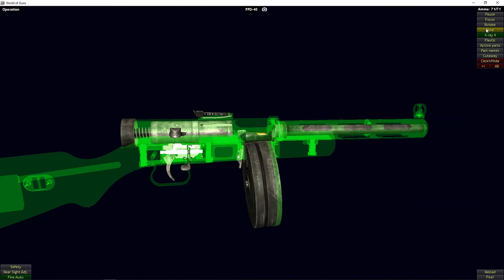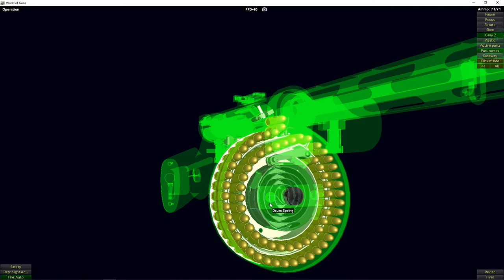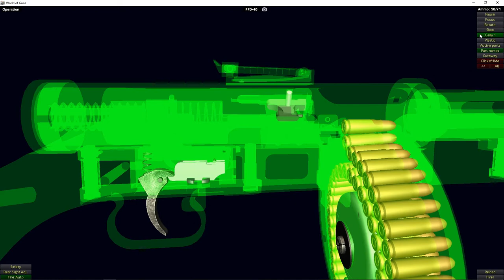How a Soviet PPD-40 Submachine Gun Works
Wikipedia: Developed in the Soviet Union by arms designer Vasily Degtyaryov. The PPD was designed to chamber the new Soviet 7.62×25mm Tokarev pistol cartridge, which was based on the 7.63×25mm Mauser cartridge used in the Mauser C96 pistol. The later PPD models utilized a large drum magazine for the ammunition drum.

The PPD officially went into military service with the Red Army in 1935[3] as the PPD-34, although it was not produced in large quantities. Production issues were not solved until 1937; in 1934 only 44 were produced, in 1935 only 23; production picked up in 1937 with 1,291 produced, followed by 1,115 produced in 1938 and 1,700 produced in 1939.[4] It saw use with the NKVD internal forces as well as border guards.[5] The PPD was decommissioned entirely in 1939 and factory orders cancelled following a directive of the People's Commissariat of Defence Industry; the decision was quickly reversed, though, after the personal intervention of Degtyaryov with Stalin, with whom he had a good personal relationship.[4][6] During the Winter War in 1939 with Finland, an acute lack of individual automatic weapons even led to the reintroduction of the stockpiled Fedorov Avtomats into service.[7]

In 1938 and 1940, modifications were designated PPD-34/38 and PPD-40 respectively, and introduced minor changes, mostly aimed at making it easier to manufacture. Mass production began in 1940, a year in which 81,118 PPDs were produced. Nevertheless, the PPD-40 was too labor- and resource-expensive to mass-produce economically, most of its metal components being produced by milling.[4] Although it was used in action in World War II, it was officially replaced by the superior and cheaper PPSh-41 by the end of 1941.[5] Shpagin's great innovation in Soviet automatic weapons manufacturing was the large-scale introduction of stamped metal parts, particularly receivers; the PPSh also had a muzzle climb compensator which significantly improved accuracy over the PPD. In 1941 only 5,868 PPDs were made, compared to 98,644 PPSh and in the following year almost 1.5 million PPSh were produced.[4]

PPDs captured by Finnish forces during the Winter War and Continuation War were issued to coastal and home guard troops and kept in reserve until approximately 1960.[8] PPD-34/38 and PPD-40 submachine guns captured by the Wehrmacht were given the designations MP.715(r) and MP.716(r) respectively.

A number of PPD-like submachine guns were also manufactured in a semi-artisanal way by gunsmiths among the hundreds of thousands of Soviet partisans. These guns, even when made as late as 1944, used milling because metal stamping requires large industrial facilities that were not available to the partisans. There are no firm numbers about how many were made, but there were at least six partisan gunsmiths each making his own model series. One of them is known to have produced 28 such sub-machine guns in approximately two years.[9]